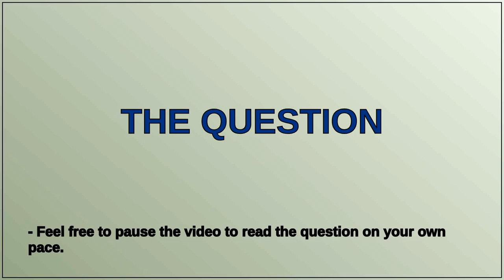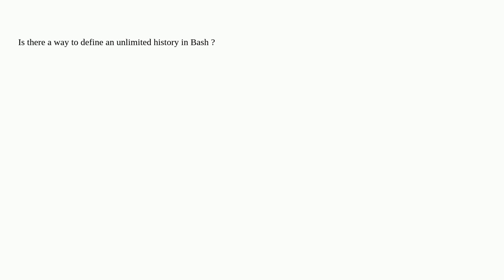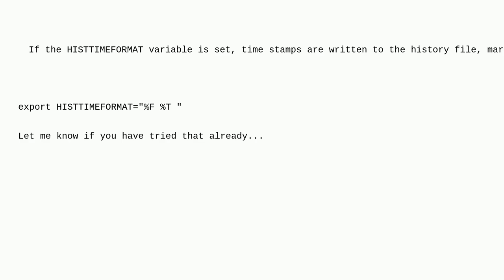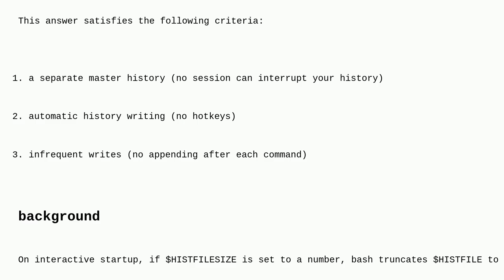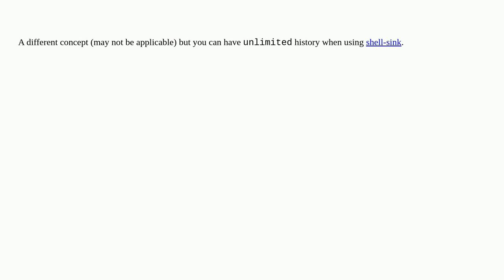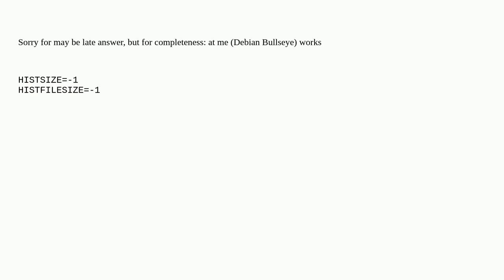How to: Unlimited Bash/shell history?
A special thanks goes out to the community

  bash linux shell